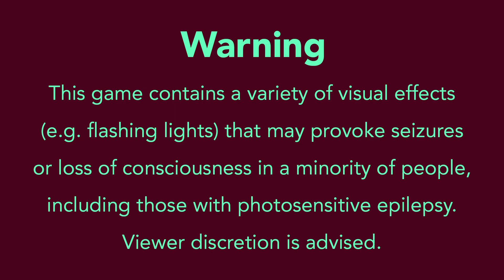Cyberpunk 2077 | 20th December 2020 | 5/6 | SquirrelPlus